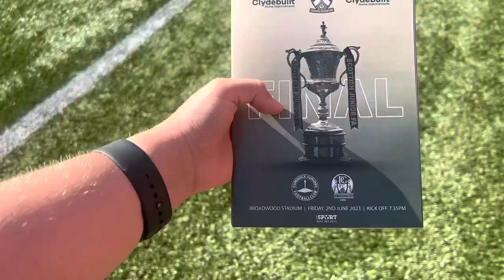I WENT PITCHSIDE AT THE SCOTTISH JUNIOR CUP FINAL!!! - Cumnock Juniors v Rutherglen glencairn vlog!